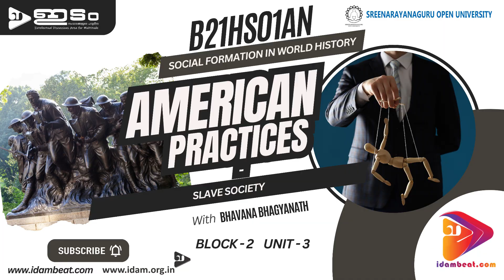AMERICAN PRACTICES | SLAVE SOCIETY | SOCIAL FORMATION IN WORLD HISTORY | SGOU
open university

B21HS01AN
SOCIAL FORMATION IN WORLD HISTORY
AMERICAN PRACTICES
SLAVE SOCIETY
BHAVANA BHAGYANATH